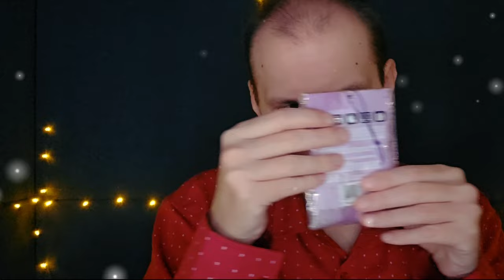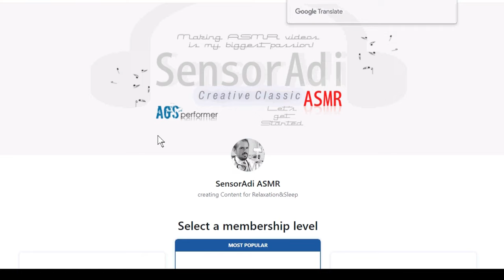ASMR with the most gentle man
Pleasant, calm and relaxing ASMR with the most gentle man - me :)

Thank you for your presence and activity in the form of comments, subscriptions and likes - which motivates me and gives me a lot of pleasure.